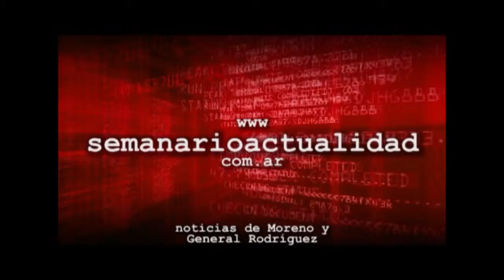Cristian Duarte celebró que la izquierda hizo su mejor elección en General Rodríguez